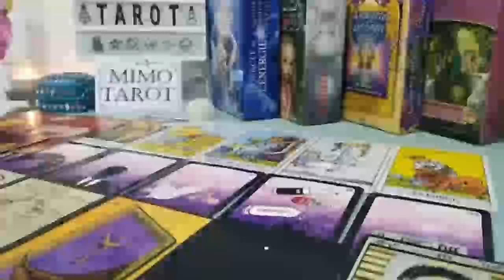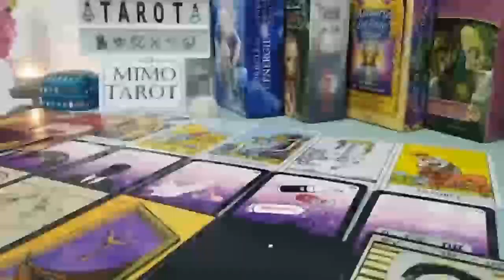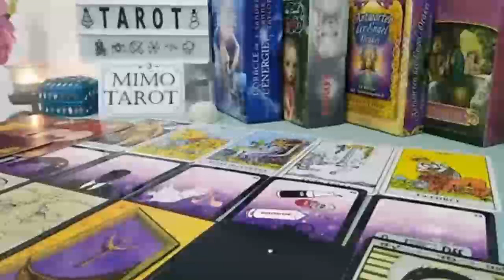LIBRA TAROT LOVE READING, YOU DON'T WANNA SEE THIS